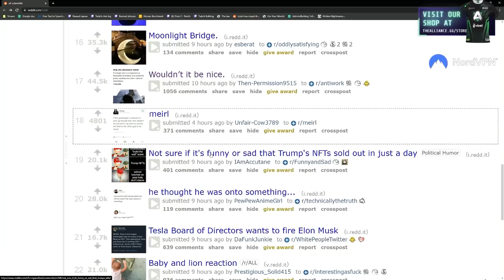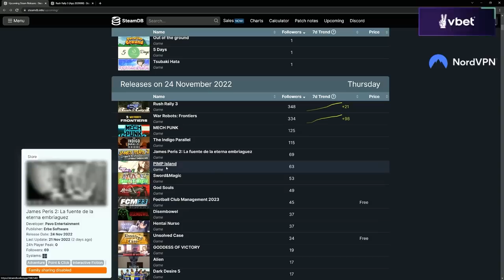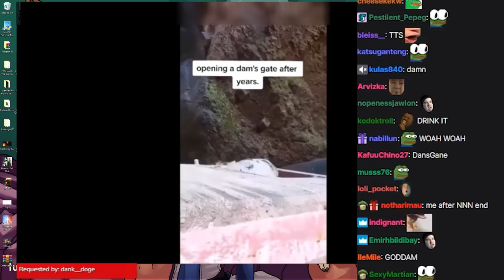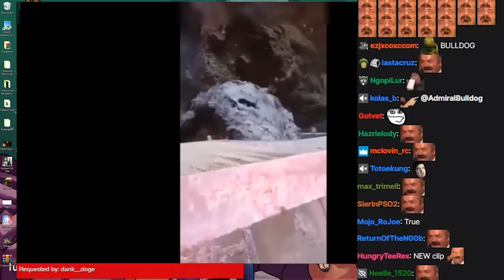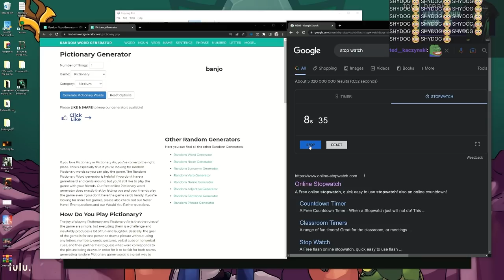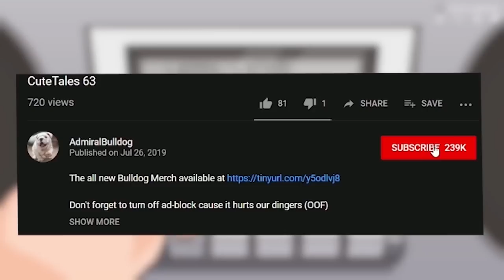CuteTales 99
0:00 - 5:12 Bantering
5:12 - 10:00 Dota moments
10:01 - 11:14 Minus 450
11:14  - 15:08 Memes and stuff
15:08 - 23:18 More Dota moments
23:19 Other Games

admiralbulldog funny moments highlights clips memes